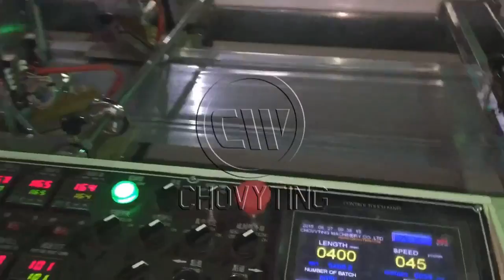CHOVYTING bottom sealing loop handle shopping bag making machine with in line side gussets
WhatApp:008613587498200